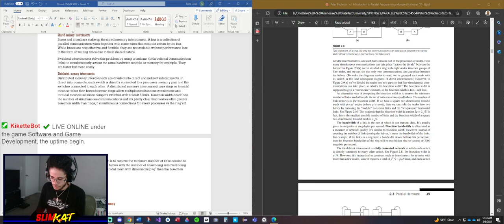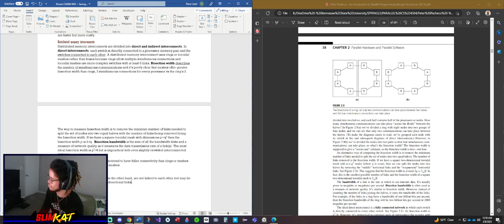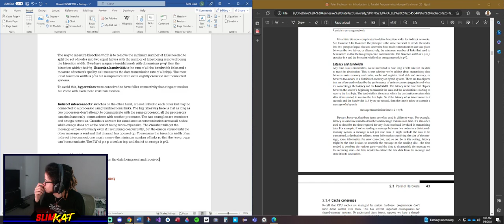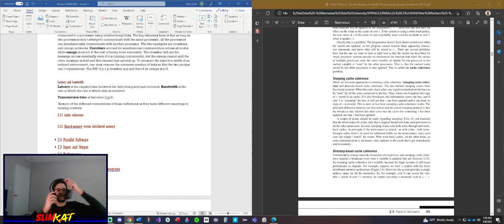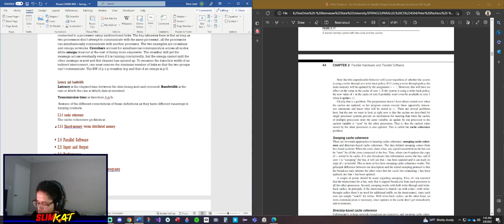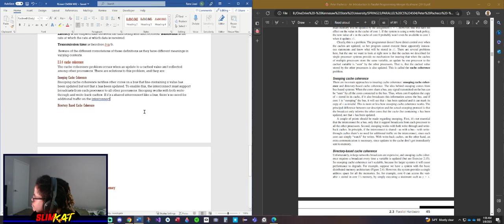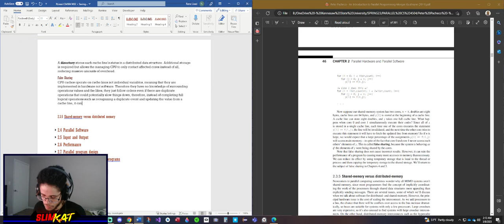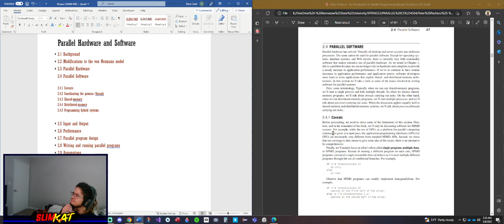Spring Break Grind Day 3 - Pacheco Chapter 2